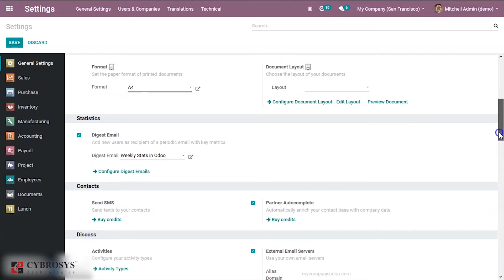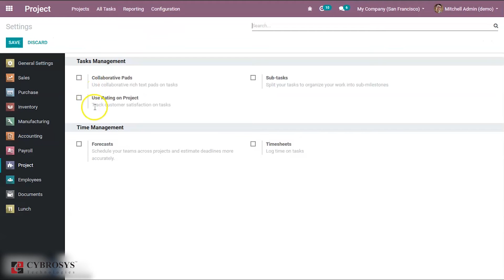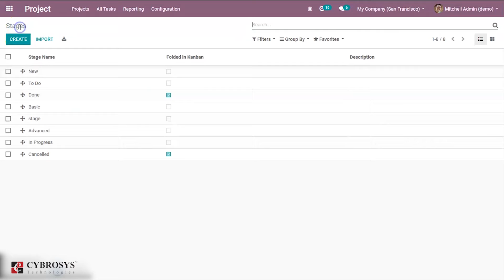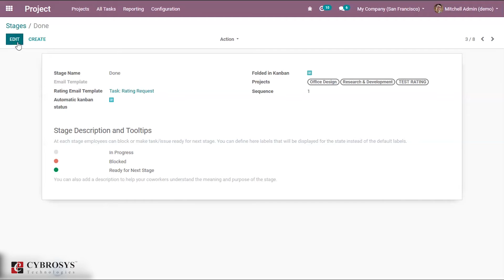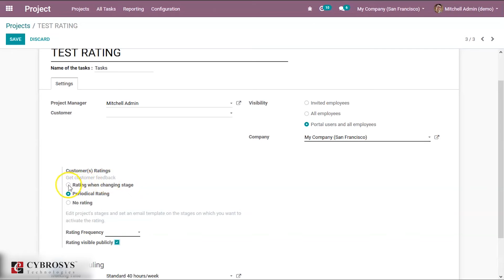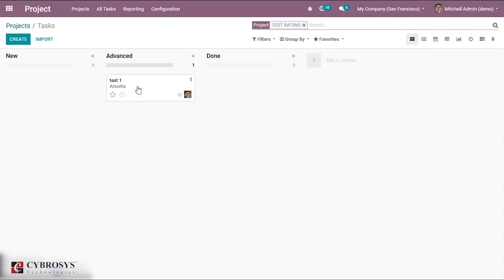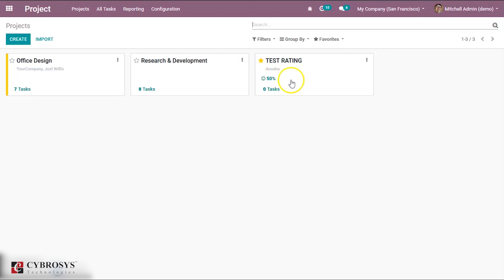Customer rating in Odoo 13 project management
Customer rating in Odoo 13 project.

Customer rating are the review of customer based on his experience with the specific service that they are availed.Odoo features the customer rating so that customer can rate and review once the stage changes or periodical basis.

The rating have the power to gain customer trust and encourage people to interact with the company.